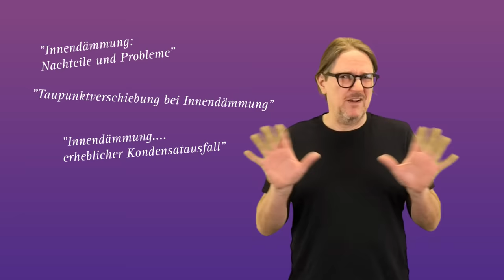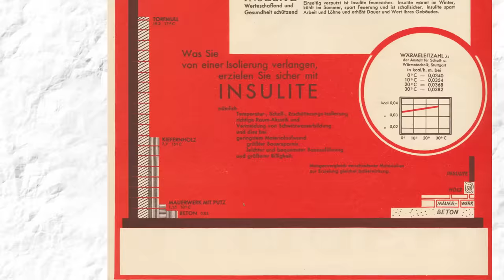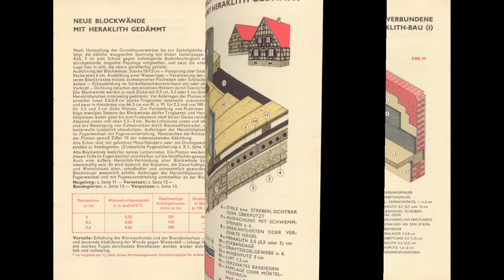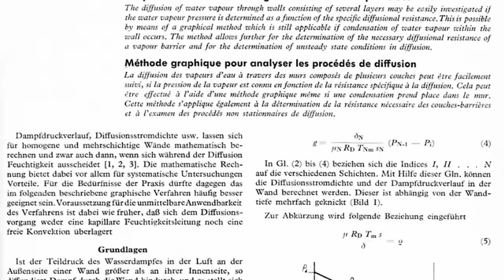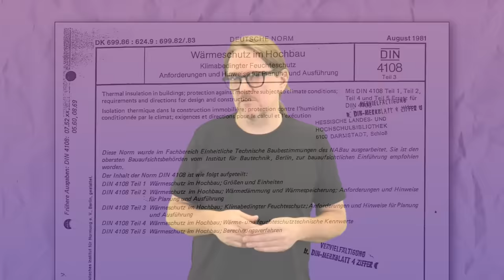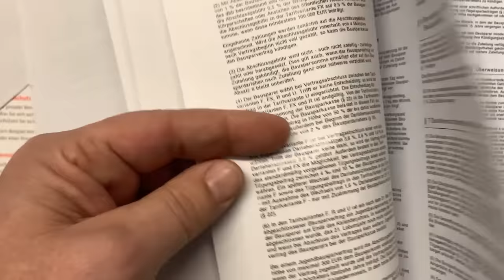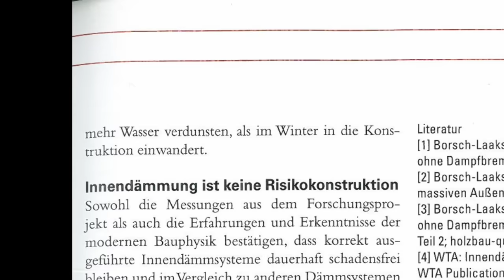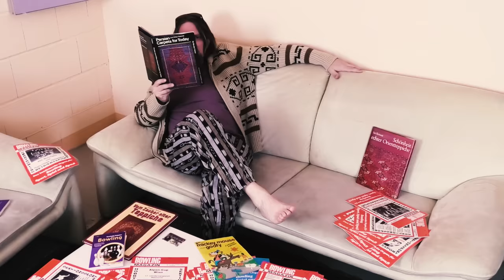Innendämmung I. - Geht das? (Taupunkt, Dampfdiffusion, Feuchteschäden)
Wenn man den Wärmeschutz eines Hauses verbessern will, schafft man das durch besseren Wärmeschutz.

Was aber, wenn man die Außenwände von außen nicht dämmen will, weil die die Fassade rein optisch einfach zu schade wäre, um sie hinter einer Wärmedämmung zu verstecken? Oder noch krasser, man darf die Fassade von außen gar nicht anfassen, weil das Haus unter Denkmalschutz steht, und die Fassade mit ihrem optischen Erscheinungsbild nicht verändert werden darf.

In so einem Fall kann eine Innendämmung die Lösung sein.
Aber Moment mal, Innendämmung?
War da nicht irgendwas?
Gab es nicht Probleme mit dem Taupunkt, der Dampfdiffusion und Feuchteschäden?

Da geistern zumindest einige beunruhigende Geschichten durch die Informationsportale und selbst die Fachwelt ist sich da nicht nicht immer einig.

Klingt nach einer spannenden Geschichte!

Die Bücher zum Kanal
Carsten Herbert - Alles, was Sie über Energiesparen wissen müssen.

Carsten Herbert - Alles, was Sie über Wärmepumpen wissen müssen.
Unser YouTube-Kanal ist werbefrei. Dennoch wollen wir allen Menschen unhabhängige Energieberatung ermöglichen. Die Produktion der Inhalte muss jedoch finanziert werden. Unterstütze uns dabei. Hilf mit beim ENERGIESPARKOMMISSAR.

Quellen
- Gebäudeenergieberater - Taupunktmythologie - 09/2011
- Gebäudeenergieberater - Langzeitmessung Innendämmsysteme - 04/2011
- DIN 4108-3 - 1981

Musik-, Film,- und Fotonachweise

- Wärmeschutz im Hochbau - 1958
- Wasserdampf-Diffusion und ihre Rolle im Bauwesen - Hessische Energiesparen-Aktion

- adobe Stock
- Carsten Herbert

Recherche und Text:
Carsten Herbert

Video und Schnitt:
VB Kühl

Animationen:
Carsten Herbert
VB Kühl

ENERGIESOARKOMMISSAR
Dein Energieberater
unabhängig - werbefrei - unterhaltsam